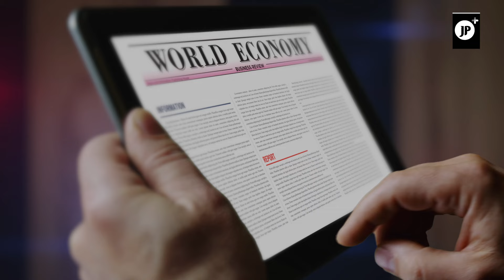Putin expone por qué los BRICS superan a Occidente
El presidente de Rusia, Vladímir Putin propuso crear una bolsa de cereales para precios justos y una plataforma de inversión BRICS, para impulsar el crecimiento económico y apoyar a las economías emergentes